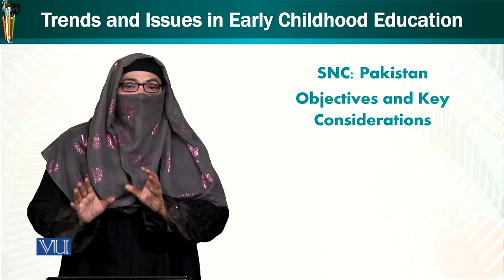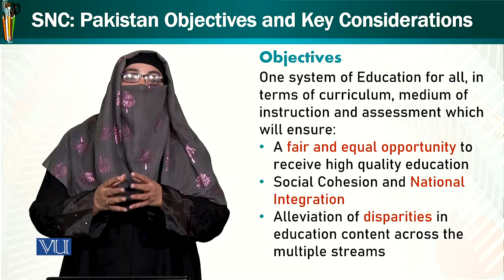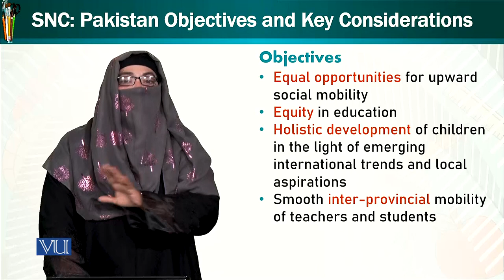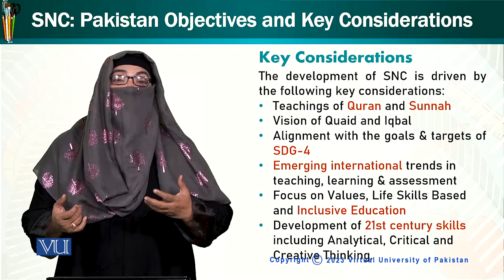SNC: Objectives Key Consideration | Trends and Issues in Early Childhood Education | ECE402_Topic024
Topic024 - SNC Pakistan Objectives &Key Consideration